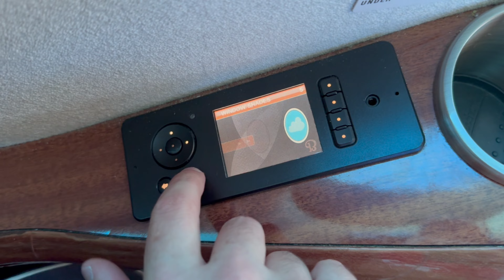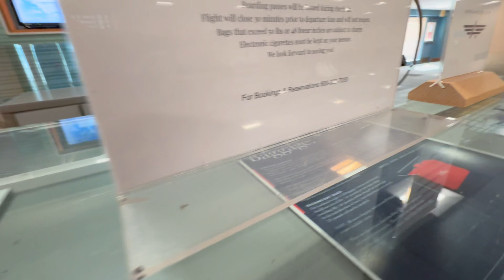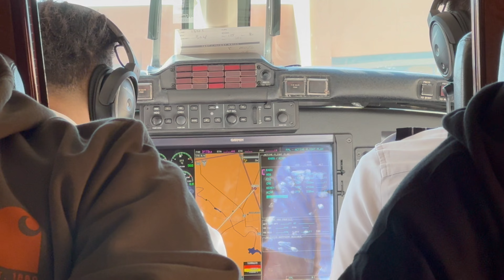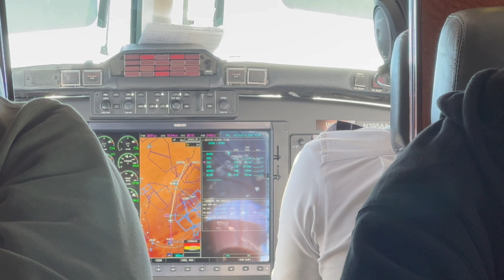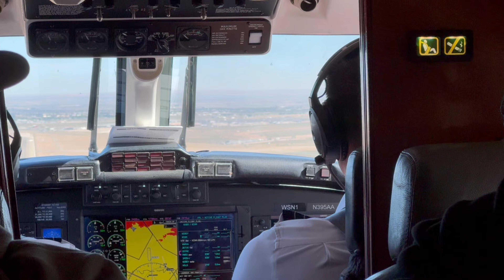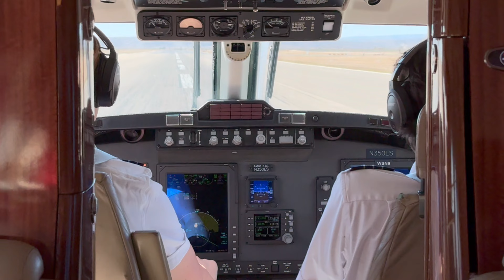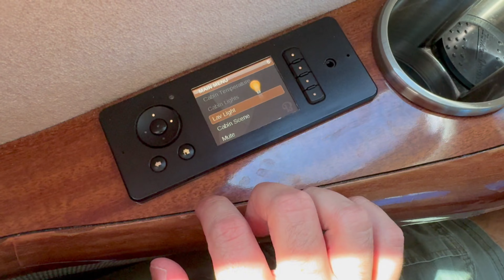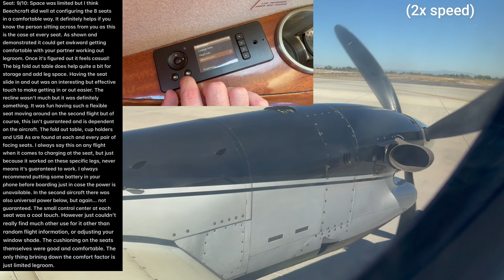Is Beechcraft’s King Air the BEST Private Turboprop?! - Advanced Air King Air 350 Review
Today we will be flying on Beechcraft’s King Air 350!, The King Air family is the most popular twin turboprop to ever be produced with over 7700 worldwide! They are best known for their use for private, corporate or charter flying. On the flights today we will be putting it to the test to see how nice the King Air really is for private flying while operating an airline service. We will be revisiting Essential Air Service airline, Advanced Air who I took this summer onboard the Dornier 328-300 They operate 3 of those Dorniers, 3 Pilatus PC12s and 8 of these Beechcraft King Air 350s! Another airline I have covered that operates the King Air as an airliner is Air Inuit!

In the bigger top drawers, in the wooden cabinets on the first flight, where you’d think snacks would be stored, there was some sort of audio utility device in there instead (if I remember correctly). Me being the genius that I am, I forgot to film it or mention anything and I remember it extremely vaguely.

I paid 55.50 USD each way totalling 111.00 USD for both legs today.